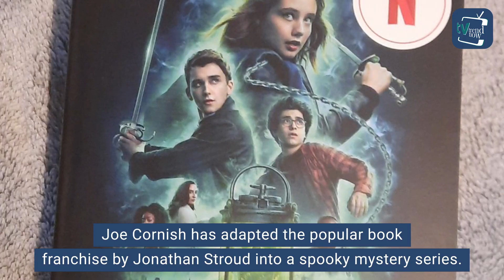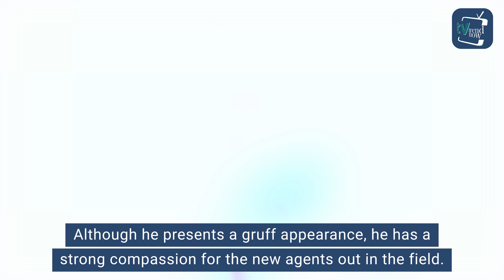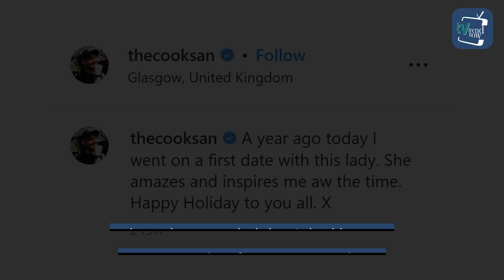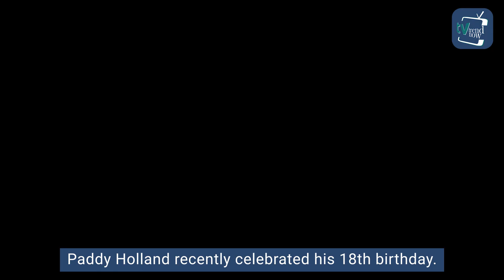Lockwood & Co. cast and their real age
With the New year and new beginning, a new thriller series is dropping on January 27, 2023. It was revealed that Netflix and The Complete Fiction production company would be working together. Joe Cornish has adapted the popular young adult books by Jonathan Stroud into a spooky mystery series, and our first look at the ghost-hunting thriller has us eagerly anticipating its debut later this month. You’d certainly recognize some of the stars as it has former Bridgerton and Grantchester stars. To know more about the stars, Keep watching!

Audio Credit:
Track: Reasons To Hope
Artist:Reed Mathis